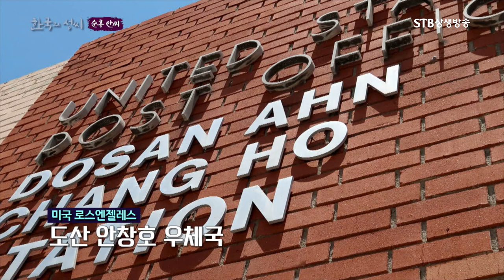순흥안씨 인물 도산 안창호선생 일대기 2분 정리ㅣ역사의식이 투철했던 독립운동가ㅣ한국의 성씨ㅣSTB상생방송